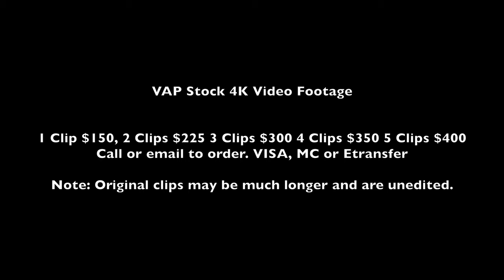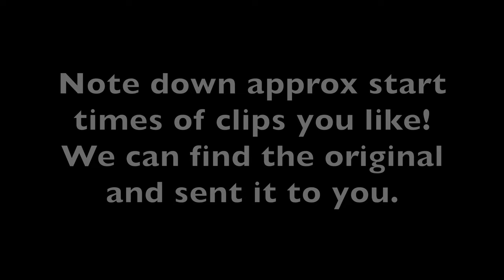Stock Marine Footage for Sale. New Reel 2021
In this video we show clips of various shots we have done featuring mainly marine environments. If you are interested in purchasing license for one or more of these clips, be sure to note down the TIME the clips starts and ends.  We will then be able to track down the original footage file, and dropbox it to you for download.

Note the original clips can be much longer than displayed on the video and will be unedited mostly in 4K some older ones are in 1080p

We take E transfer, Visa and MC as payment